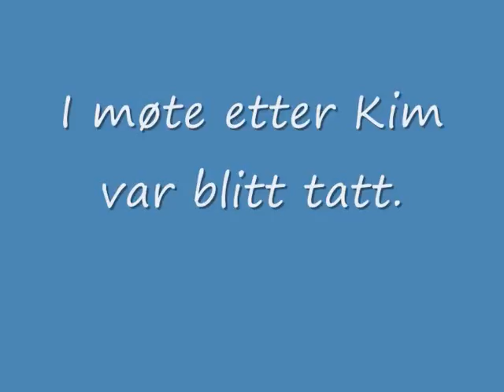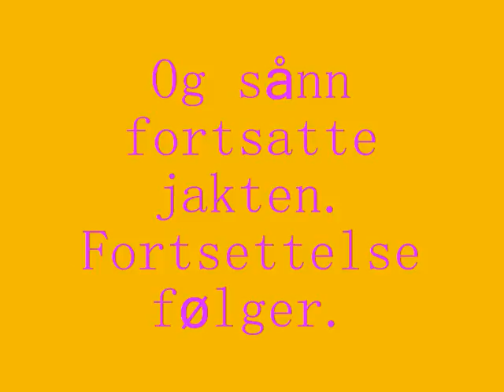Den hemmelige identiteten. Skole prosjekt 10A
Filmen vi laga på vårt skoleprosjekt:P
Jimmy, Hussein, Mats, Kim!

Press Watch video in high quality.

Sang: Chamillionare - Hip hop police